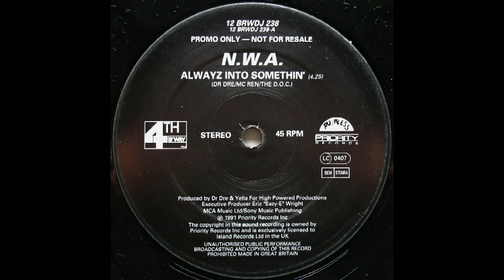N.W.A. - Alwayz Into Somethin' (OG Instrumental)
OG Instrumental by Dr. Dre & DJ Yella, 1991, Ruthless Records